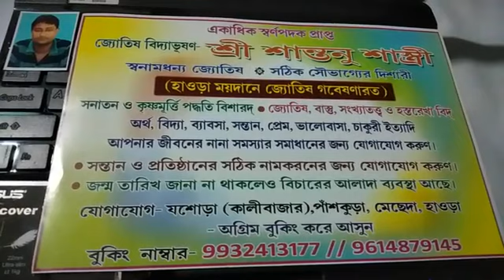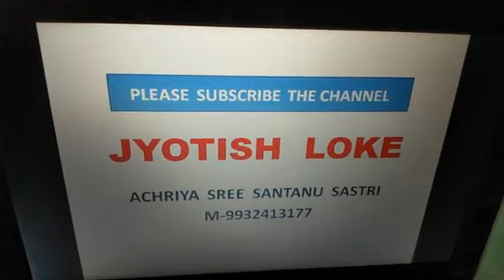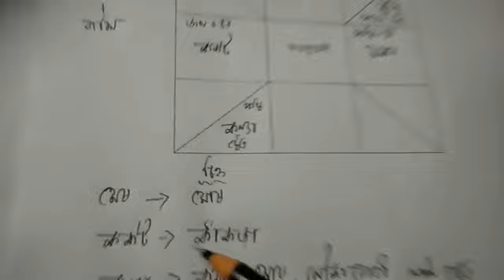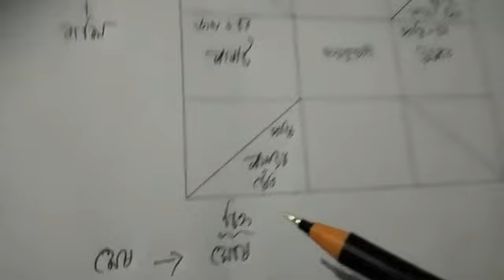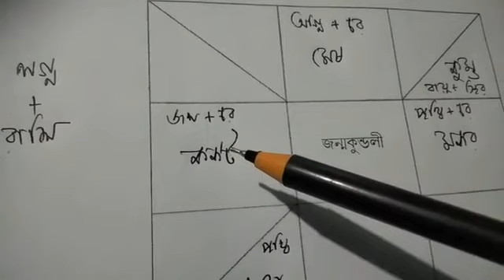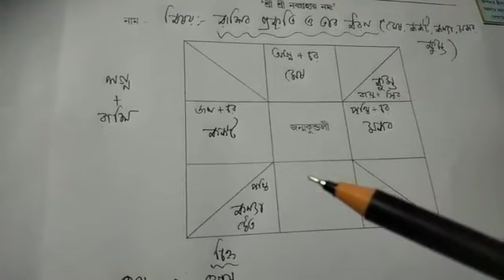জ্যোতিষ শাস্ত্র অনুযায়ী রাশির প্রকৃতি ও তার ধরন জাতক বা জাতিকার মানসিকতার উপর কি প্রভাব ফেলে ?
Complete Guide and information library about vedic indian astrology, hindu astrology, ... birth stones, baby name finder, mantra cure, zodiac signs, compatibility, rashi, scientific ... The scorpions are quite serious in nature and with a blend of.